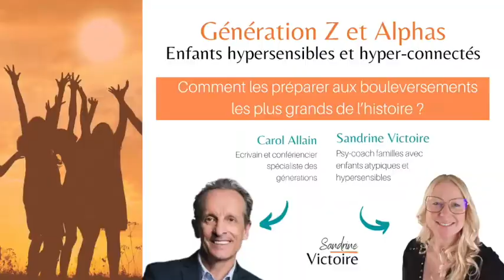Générations hypersensible et hyper-connectés : comment les préparer au futur ?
Dans cette vidéo, j'ai interviewé Carol Allain, l'un des plus grands spécialistes des générations dans le monde, auteur du best seller Le choc des Générations. Carol Allain fut l'un des premiers à étudier la génération Y dont nous avons tant entendu parler. Aujourd'hui, les Y ont eu des enfants, il s'agit des générations Z et Alphas. Enfants hypersensibles et hyper-connectés, ils vont faire face aux bouleversements les plus grands de l'histoire. Dans cette vidéo, vous comprenez ce qui caractérise ces générations d'enfants, des enfants hypersensibles et hyper-connectés, leurs modes de fonctionnement et les perspectives d'avenir qui s'offrent à eux. je vous rassure, ces messages sont pleins d'espoirs et de belles perspectives pour nos enfants. Une interview dont je suis très fière.

Voici les conditions du jeu concours :
- regarder la vidéo jusqu'au bout et répondre en commentaire à la question "quelles sont les bonnes nouvelles pour l'avenir des générations Z et Alpha?", précisant bien ton prénom
- partager la vidéo sur Instagram / identifier 3 personnes de ton choix en commentaire

Je vais tirer au sort les 3 gagnants mercredi 26 aout en live à 17h sur Instagram et te dire si tu fais partie des 3 heureux qui recevront son livre dédicacé "le choc des générations", un ouvrage passionnant. Et si tu es le / la grand(e) gagnant(e) de ce concours, tu gagneras une séance de psy-coaching d'1 heure avec moi d'une valeur de 100 €.

Je suis coach et thérapeute spécialiste familles avec enfants atypique et hypersensible.

Si vous souhaitez aller plus loin et savoir si votre enfant est hypersensible, TDAH, précoce, surdoué, haut potentiel, zèbre et comment le comprendre et le guider au quotidien.

Passionnée par la psychologie et diplômée en relations humaines, dès mes 22 ans j’ai coaché des centaines de grandes entreprises et institutions.
En 2014, mon mari et moi avons donné naissance à notre fils et avons alors recomposé une famille de 3 enfants.
Les ennuis ont commencé quand notre fils est entré à l’école maternelle à l’âge de 3ans. Sa maîtresse m'interpellait régulièrement : votre enfant n’est “pas comme les autres”,  il est “trop dans l’imaginaire”, il “ne tient pas en place”, “a du mal à entrer dans l’apprentissage”… A la maison, le petit se plaignait de son école. La moindre parole d’un enfant ou d’un enseignant faisait caisse de résonnance en lui-même... A la maison, mon fils était de plus en plus stressé agité et retort, trouvait difficilement le sommeil, à se préparer le matin. Au fil des années, les devoirs devenaient une corvée, se rendre à ses activités extra-scolaires devenait anxiogène, il perdait confiance en lui. Le chaos relationnel à tous les endroits dans la famille : tensions dans la fratrie, dans mon couple, je me sentais anxieuse et coupable.
C’est là que je me suis mise à étudier en profondeur de nouveaux modèles de psychologie : la thérapie familiale par l’approche systémique, l’hypnose holistique, le décodage psycho-émotionnel des symptôme, la médecine chinoise, les approches énergétiques...
J’ai étudié les enfants atypiques et hypersensibles, la précocité, les dys, les TDA/H (Trouble Déficit de l’Attention / Hyperactivité), le harcèlement scolaire...
J’ai développé et testé, dans mon foyer et avec nos enfants, ma propre METHODE de communication.
Ce chemin, je ne l’ai pas faite seule, c’est un véritable partenariat familial et un travail d'équipe. c'est ensemble que nous avons testé, enrichi et validé MA MÉTHODE.
Aujourd’hui mon fils, âgé de 7 ans, est un enfant atypique et hypersensible qui se fait confiance et s’intègre partout où il va.
Les relations à la maison sont harmonieuses et soutenantes et je peux dire que je suis une maman pleinement heureuse et épanouie !
Depuis 5 ans, à mon cabinet de psy-coaching et sur internet, j’aide de nombreuses familles d’enfants atypiques et hypersensibles à être pleinement heureuses.

Au travers de mes vidéos, j’ai à coeur de reprendre vos questions et d’y répondre à la lumière de mon expertise.

Partagez la vidéo à vos amis pour les aider à être plus heureux avec leurs  enfants atypiques et hypersensibles !